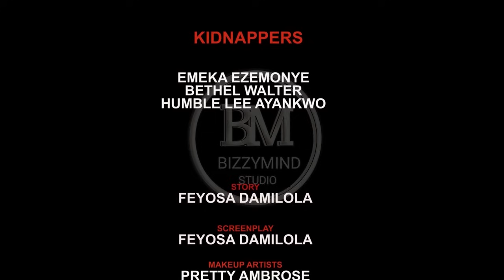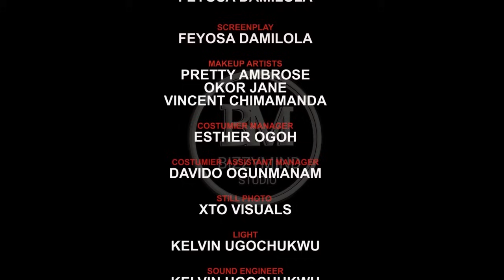MISSING HEART - Stan Nze, Sonia Uche, Elochukwu Godwin 2024 Nigerian Nollywood Romantic Movie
Watch out for this lovely romantic movie.

Welcome to FILMHOUSE TV.
ENJOY ENTERTAINING and INFORMATIVE NOLLYWOOD HOME MOVIES.